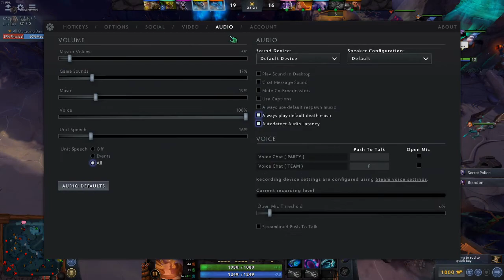The Adventures of Online Gaming: Episode #2 - FDT.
This guy was acting nuts on the mic, didn't get all the footage/audio because shadowplay is trash.